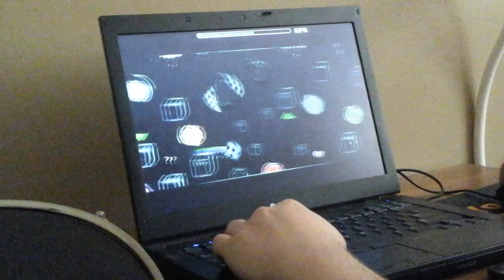Geometry Dash - Hypersonic (Insane/Extreme Demon) by Viprin and More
Song: 10000 by Colbreakz
Practice attempts: 7,422
Normal mode attempts: 2,310
Total attempts: 9,732